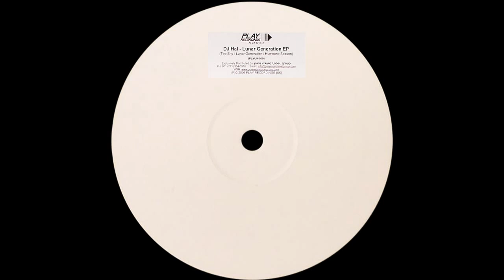DJ Hal ‎– Hurricane Season (Original Mix)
DJ Hal ‎– Lunar Generation EP

Label: Play Recordings ‎– PLYUK019
Format: Vinyl, 12"
Country: UK
Released: 07 Mar 2006
Genre: Electronic
Style: Progressive House